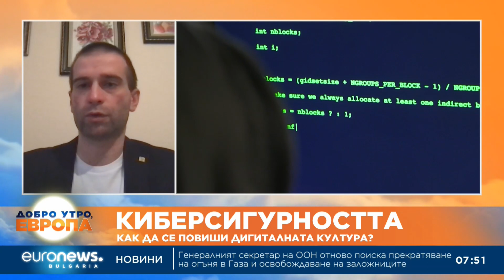Експерт: Хората не са добре информирани за това какви опасности ги дебнат онлайн